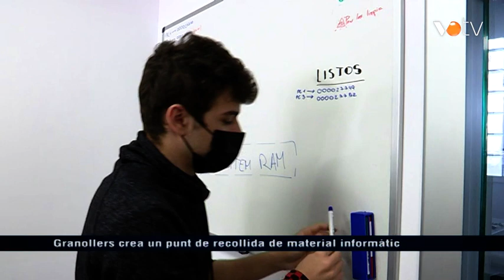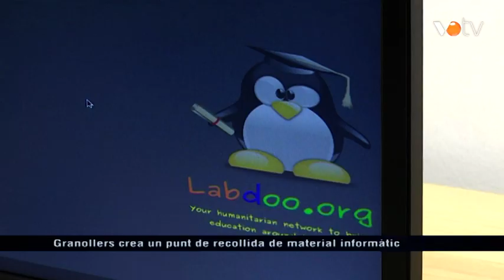VOTV - Granollers crea un punt de recollida de material informàtic